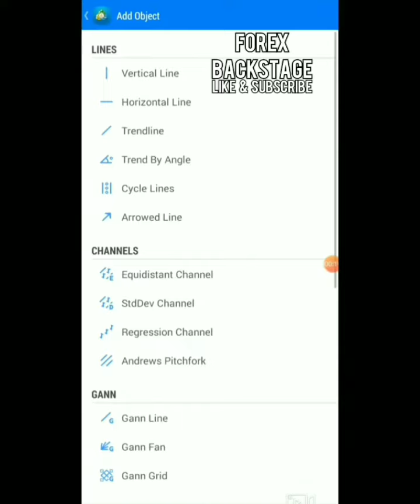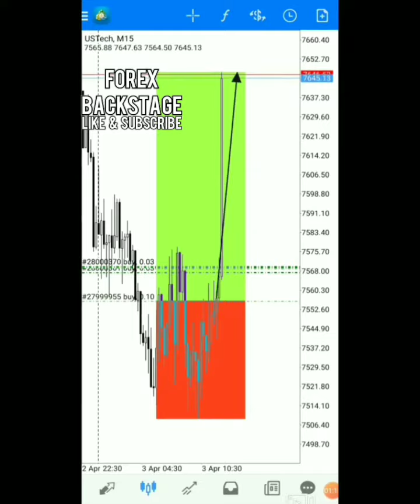How to trade Nas100 | Nasdaq Trading Strategy